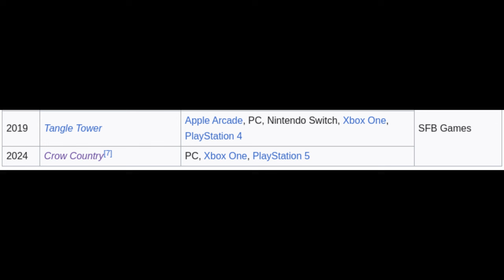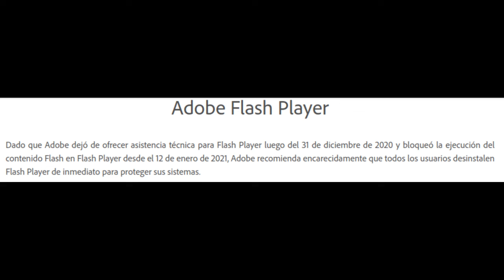Crow Country NO ES un juego de cuervos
Si alguno de ustedes se ha jugado los primeros títulos de Silent Hill y Resident Evil, este juego les va a parecer muy familiar, desde su aspecto gráfico hasta su jugabilidad. Obviamente, quitando los aspectos molestos o limitantes que llegaron a tener esos dos títulos en su época.

Curiosamente este título fue desarrollado por una pequeña empresa que ya lleva su buen tiempo en el mundo de los videojuegos, pero tuvo un tiempo de caída debido a ciertos cambios y actualizaciones de software bastante importantes… En unos momentos les estaré hablando más a profundidad.

Sin mediar palabra, siéntase cómodo y disfrute del vídeo.

EL GAMEPLAY UTILIZADO LO HICE YO MISMO, POR ESO NO PONGO CRÉDITOS EN LA DESCRIPCIÓN